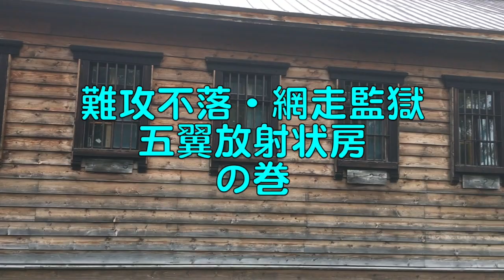🌀日本の風景#419網走監獄・メインイベント~五翼放射状房~の巻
いよいよ網走監獄のメインイベント、五翼放射状房を見学します。